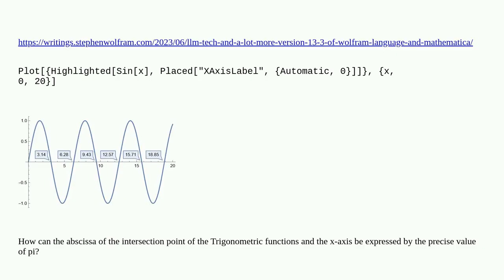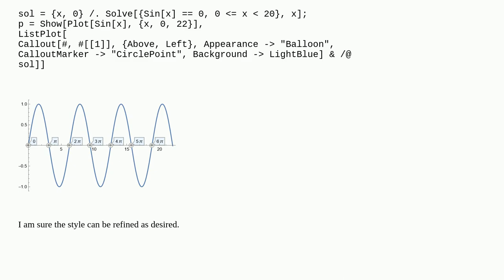Mathematica: How can the abscissa of the intersection point of the trigonometric functions and th...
How can the abscissa of the intersection point of the trigonometric functions and the x-axis be expressed by the precise value of $pi$?

A special thanks goes out to the community

  plotting